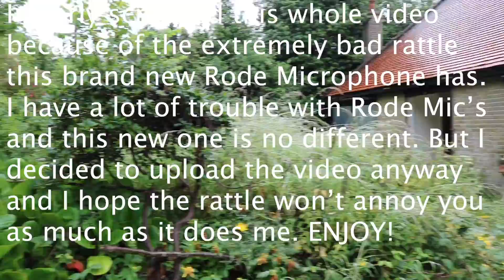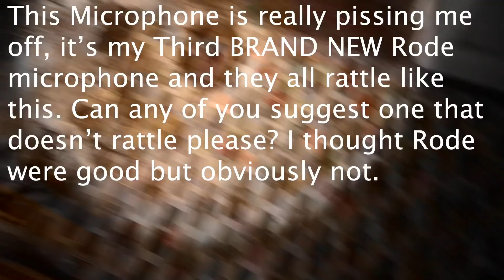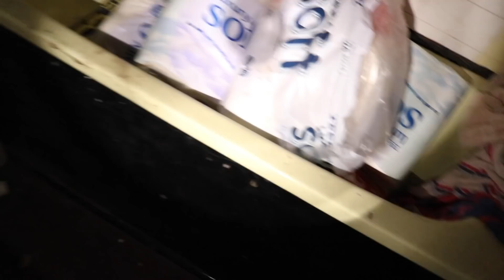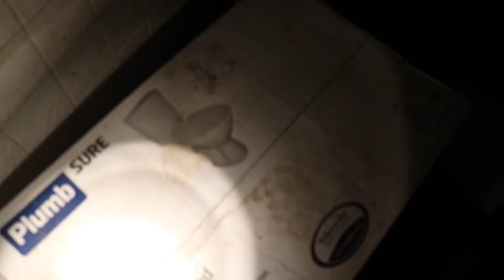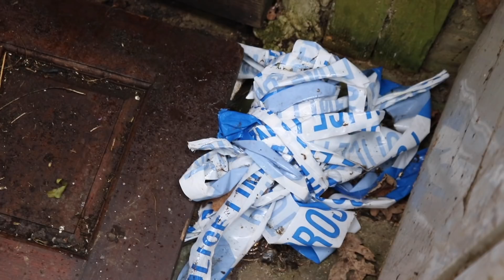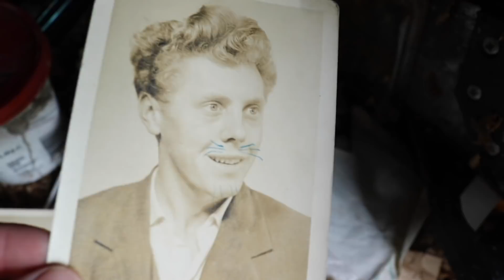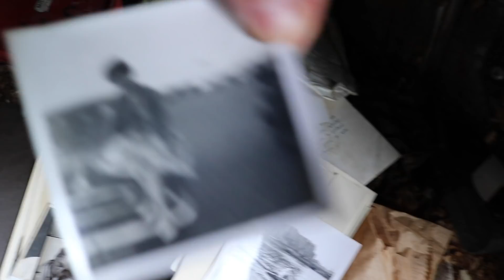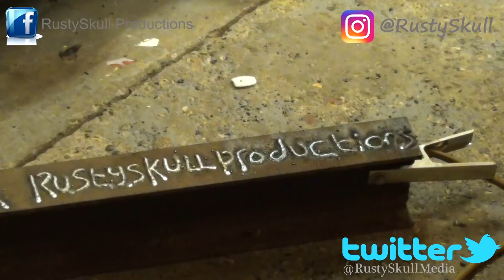Abandoned Hill Top House Full Of Doors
Please try not to let the ads in my videos annoy you, I'm trying to make enough money to get a good microphone that actually works without rattles.